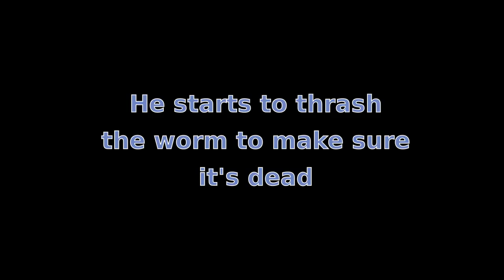robin thrashes worm